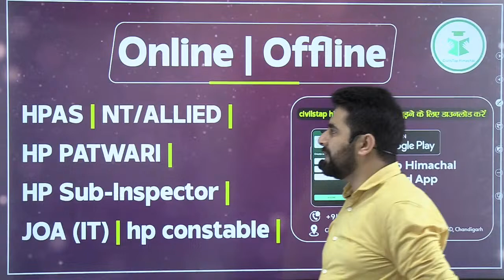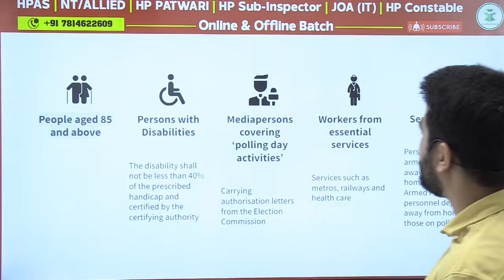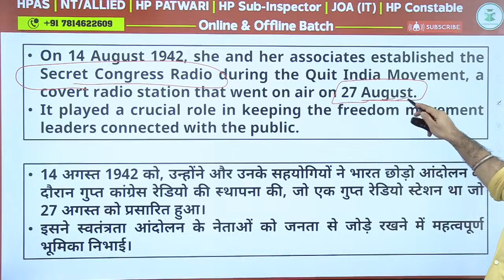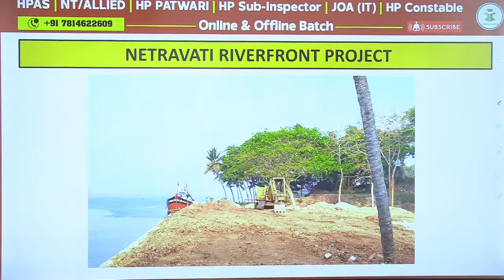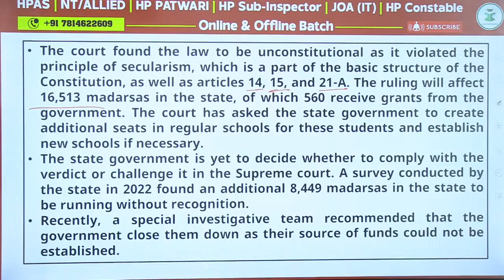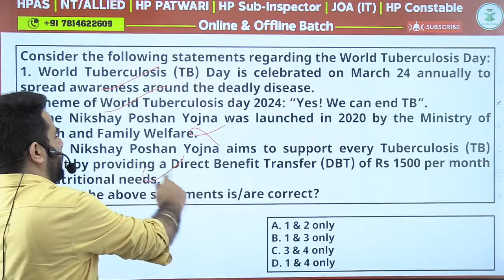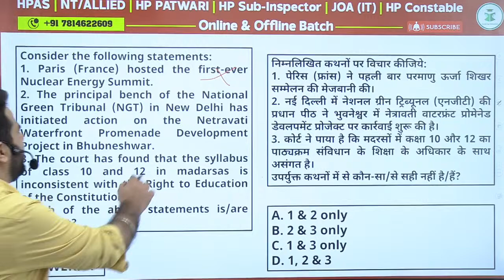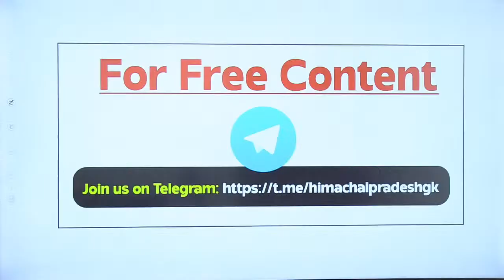Himachal Daily Current Affairs Quiz & MCQ | 26th March 2024| HPAS/HAS/Allied/NT Current Affairs 2024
Registration Form HPAS 2025 Offline/Live Batch -3 Starting on 29th March 2024

Registration Form NT/Allied Offline/Live Batch -3 Starting on 22nd March 2024